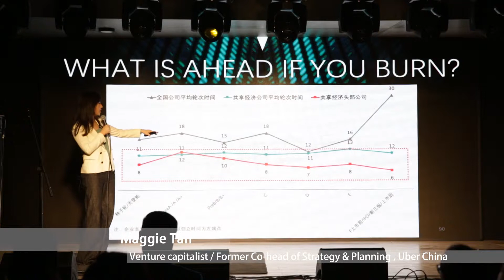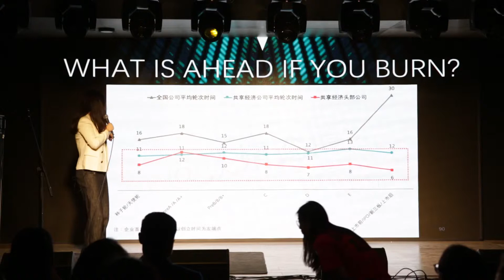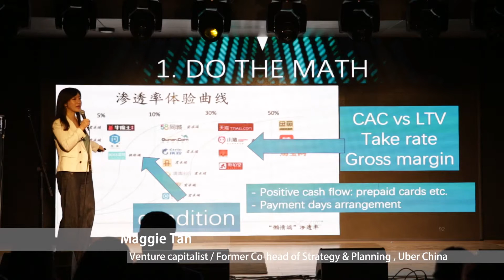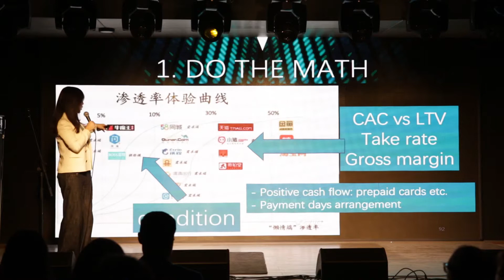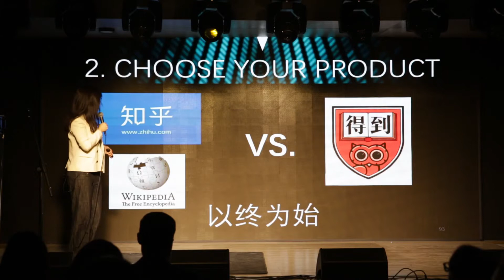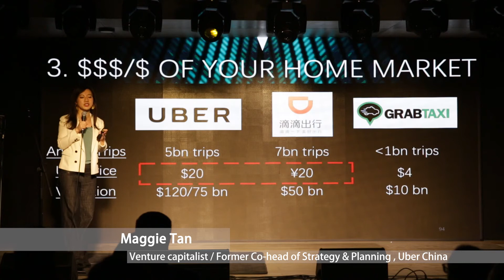Chinaccelerator Batch 15 8X8 Beijing - Speaker: Maggie Tan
Maggie Tan

Former Co-head of Strategy & Planning, Uber China

Maggie Tan is Senior Advisor at Banyan Capital, a top VC fund sizing 11 billion RMB. Prior to that, she was a founding team member and former Co-head of operations and strategy at Uber China. Before Uber, Maggie spent 7 years at UBS Investment Bank, and under the coach of “Producer of China's Richest Men” Henry Cai, where she executed a number of significant IPOs and M&As.

Maggie is among the first pioneers in China's sharing economy, and author of the bestseller book ‘Redefining Sharing Economy’, and ‘White Paper on Sharing Economy (2017)’ which is co-published with Tsinghua University. She is Research Fellow at the Institute of Industrial Internet of Tsinghua University. Maggie also gives speeches on key platforms such as Bo'ao Forum, UN Women and Harvard University.